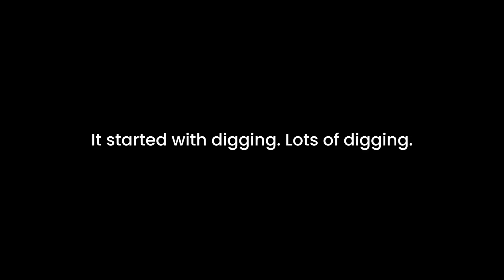Roc Solid on Demand - Naaman Johnson Playset